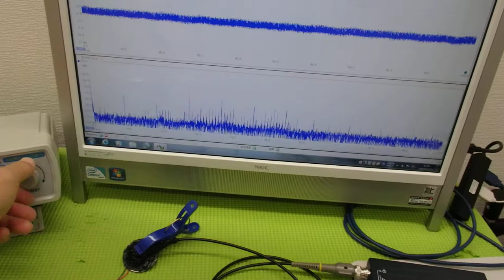メガヘルツの超音波発振制御プローブ ultrasonic-labo